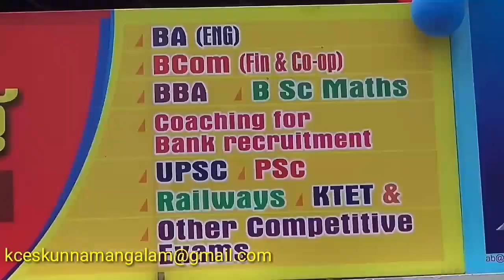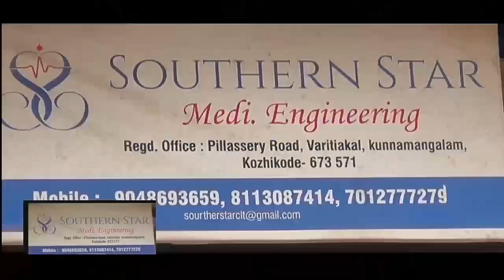ആലത്തൂർ എം പി രമ്യ ഹരിദാസിന് കുന്ദമംഗലത്ത് സ്വീകരണം